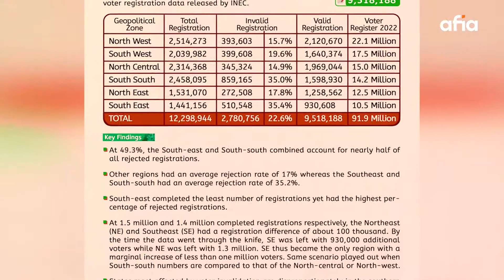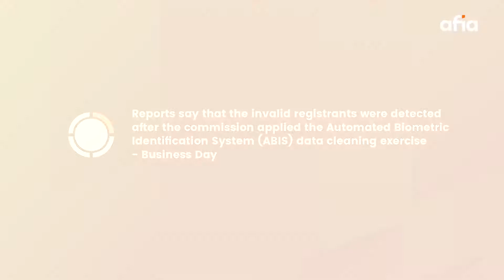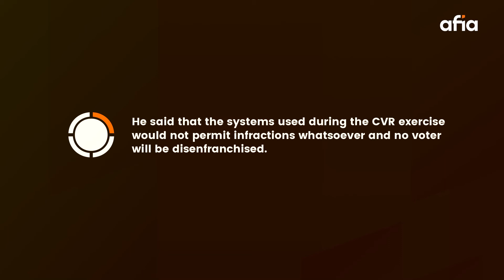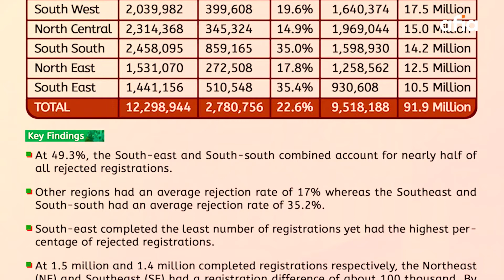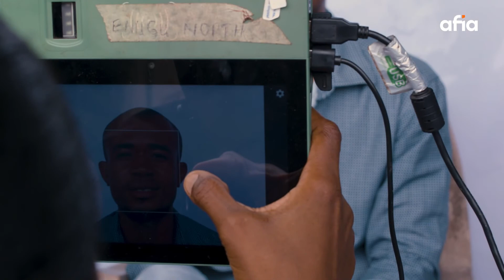INEC CVR: Southerners react to high number of invalid registered voters TRAILER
When the Independent National Electoral Commission (INEC) released its key findings from the CVR exercise, a lot of Nigerians expressed their dissatisfaction with the data.

On this episode, we investigate this assertion with the help of a public policy analyst who shared a tweet concerning voter data tampering.